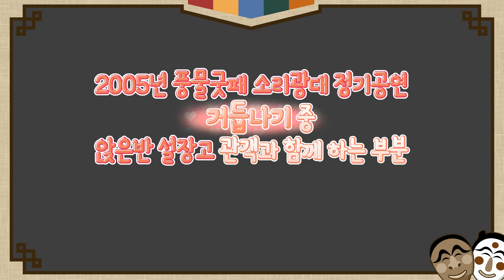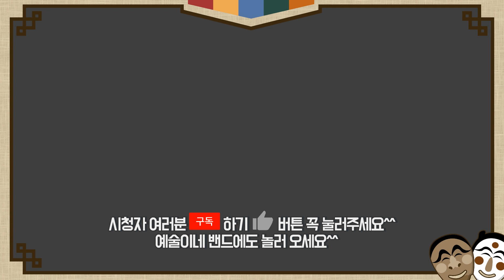2005풍물굿패소리광대정기공연거듭나기 설장고 관객과 함께 하는 부분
전통예술원판 풍물굿패 소리광대의 2005년 정기공연
거듭나기 중^^
앉은반 설장고 관객과 함께 ^^

임강훈샘 새로보니 웃겨^^

코로나19로 인해
그땐 그랬지, 추억찾아 떠나는 여행^^

예전 공연들 모습을 봅니다.

예술이네 밴드에도 놀러 오세요

가락에 대한 새로운 해석,
경상도의 색체가 진하게 배여있는
소리광대만의 사물놀이 작품과 다시 만난다.

‘거듭나기’를 통해서
새로운 면모와 전망을 이야기 한다.
당신과 함께 만드는 희망과 강력한 신명을 기대하며.

§ 작 품
- 장구가락
- 풍물가락
- 초청공연 : 가야금과 해금의 잔잔한 선율따라..
- 판굿

§ 출 연
- 풍물굿패 소리광대
- 태평소 : 이주상
- 가야금 : 엄윤숙
- 해금 : 정해정
- 사회 : 정지목

* 입장료 : 후불제 - 느낀 만큼 정성을 담아주세요 ^-^